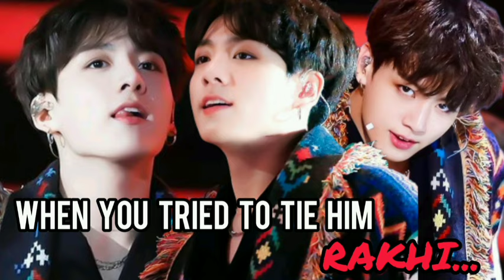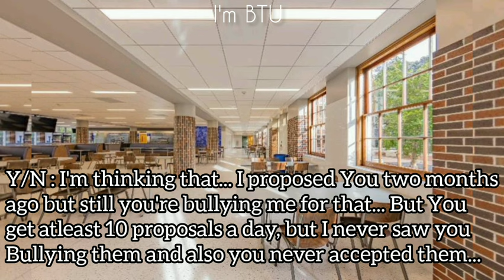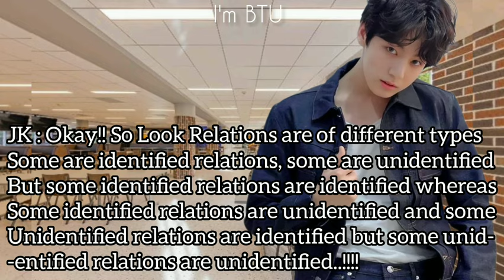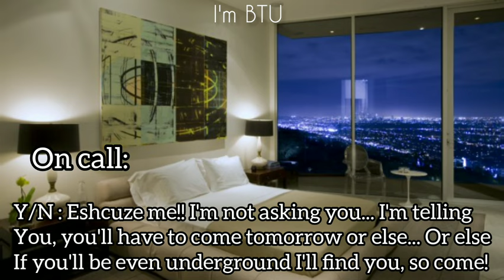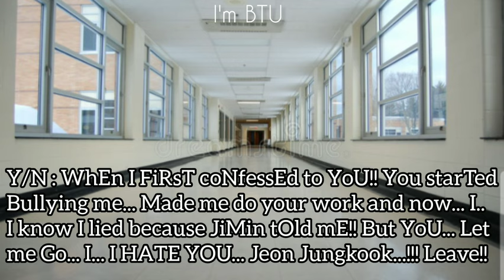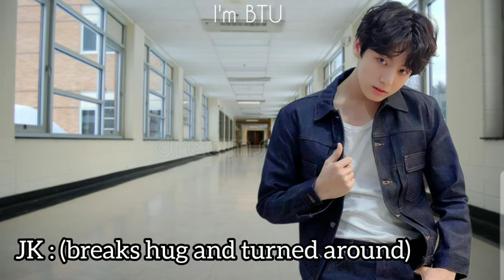{Read Description}"When You Tried To Tie Him RAKHI But..."(Oneshot)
{This is for whom who don't know about RAKHI or RAKSHA BANDHAN}

RAKHI or RAKSHA BANDHAN is a festival Celebrated in India, Nepal and many other countries...
RAKHI is a thread tied by sisters on brother's hand and there is a belief that this thread protects Brother from problem and helps to face bad situations in the form of sister's blessings and this celebration is called RAKHI or RAKSHA BANDHAN...

AND
This is just an Imareophilic Story
Please don't take this on your Brain Heart Liver Kidney Pancreas phefda etc...
Audio and Pictures credit to owner...